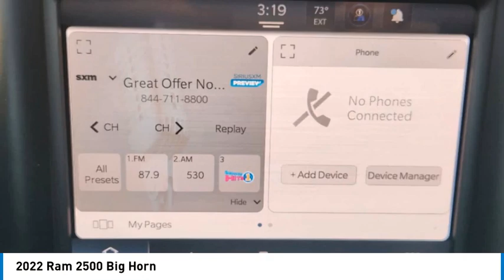2022 Ram 2500 P3097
2022 Ram 2500 Big Horn

1400 S. Stemmons Frwy.

IPod/MP3 Input, Satellite Radio, Back-Up Camera, Apple CarPlay, 4x4, Turbo, Alloy Wheels, Bed Liner, MOPAR SPRAY IN BEDLINER, BLIND SPOT & CROSS PATH DETECTION, PARKSENSE FRONT/REAR PARK ASSIST SYST... Tow Hitch READ MORE!KEY FEATURES INCLUDEApple CarPlay, 4x4, Back-Up Camera, Satellite Radio, iPod/MP3 Input. MP3 Player, Privacy Glass, Keyless Entry, Child Safety Locks, Electronic Stability Control.OPTION PACKAGESENGINE: 6.7L I6 CUMMINS TURBO DIESEL Selective Catalytic Reduction (Urea), Dual 730 Amp Maintenance Free Batteries, Cummins Turbo Diesel Badge, Heavy Duty Engine Cooling, Supplemental Heater, Tow Hooks, Diesel Exhaust Brake, Front Bumper Sight Shields, Capless Fuel Fill w/o Discriminator, Distribution Services Tracking, LEVEL 1 EQUIPMENT GROUP Locking Lower Glove Box, Rear View Auto Dim Mirror, Power Adjustable Pedals, Leather Wrapped Steering Wheel, Rear Dome w/On/Off Switch Lamp, Front Fog Lamps, Power Adjust/Fold & Heated Black Tow Mirrors, Steering Wheel Mounted Audio Controls, Dual Glove Boxes, Glove Box Lamp, Footwell Courtesy Lamp, Universal Garage Door Opener, Power Folding Mirrors, Foam Bottle Insert (Door Trim Panel), Wheels: 18 x 8.0 Polished Aluminum, 2nd Row In Floor Storage Bins, Sun Visors w/Illuminated Vanity Mirrors, Big Horn IP Badge, CHROME FLAT CAB-LENGTH SIDE STEPS, BLIND SPOT & CROSS PATH DETECTION Power Folding Mirrors, Power Adjust/Fold & Heated Black Tow Mirrors, LED Tail Lamps, MOPAR SPRAY IN BEDLINER, PARKSENSE FRONT/REAR PARK ASSIST SYSTEM, TRANSMISSION: 6-SPEED AUTOMATIC (68RFE) Chrome Accent Shift Control. Ram Big Horn with Bright White Clearcoat exterior and Diesel Gray/Black interior features a Straight 6 Cylinder Engine with 370 HP at 2800 RPM*.AFFORDABLE TO OWNThis 2500 is priced $5,200 below J.D. Power Retail.BUY WITH CONFIDENCECARFAX 1-OwnerPricing analysis performed on 2/3/2024. Horsepower calculations based on trim engine configuration. Please confirm the accuracy of the included equipment by calling us prior to purchase.